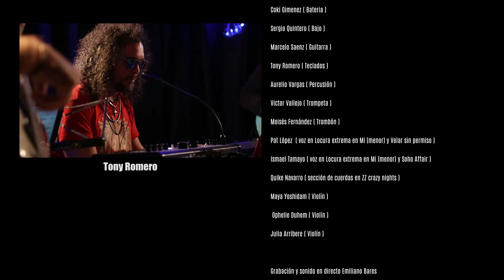Roberto Cantero Funkmenco Sessions Full concert.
Video y audio grabado el 21 de Diciembre 2016 en Sala The Hall Málaga.

-Música Silvada producción y edición video.

-Roberto Cantero saxo, flauta, producción, composición.

Músicos
-Ramon Barranquero Guitarra española
-Coki Gimenez Bateria
-Sergio Quintero Bajo
-Marcelo Saenz guitarra
-Tony Romero Teclados
-Aurelio Vargas percusión
-VIctor Vallejo trompeta
-Moises Fernandez trombón
-Pat Lopez voz en Locura extrema en Mi (menor) y Volar sin permiso
-Ismael Tamayo voz en Locura extrema en Mi (menor) y Soho Affair.
-Quike Navarro, Maya Yoshidam, Ophelie Duhem, Julia Arribere sección de cuerdas en ZZ crazy nights

-Grabación y sonido en directo Emiliano Bares

-Luces y diseño visual Pope Lopez

-Producción artística Encarni Maya

-Catering San Chocolate.